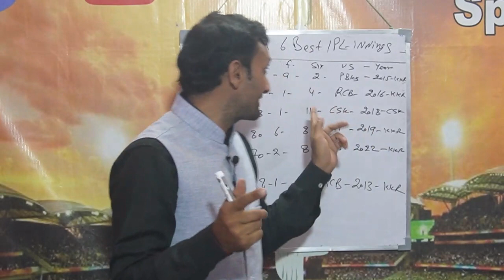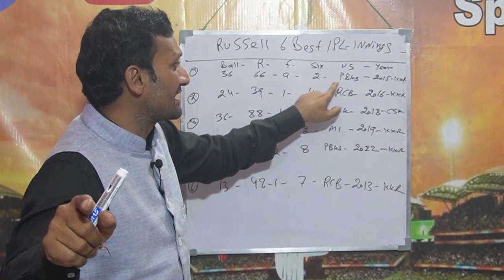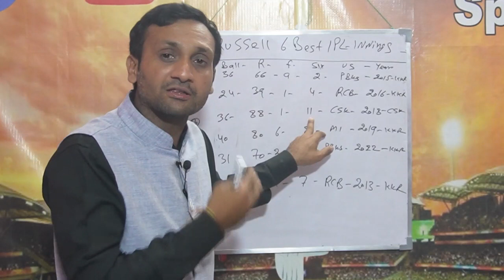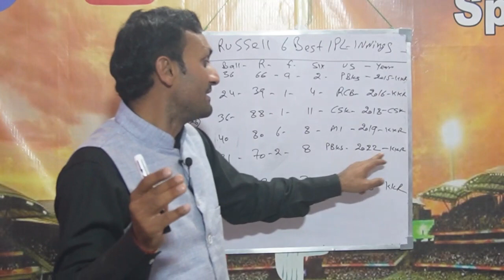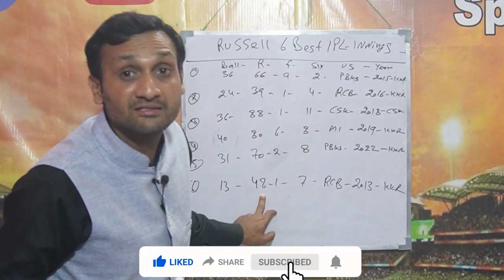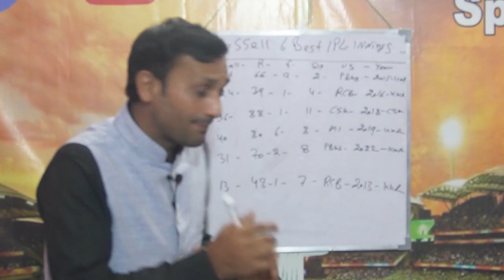Andre Russell 7 Best IPL Innings Ever| रसेल की पारियां जब दहल गया था मैदान। Tyagi Sports Talk